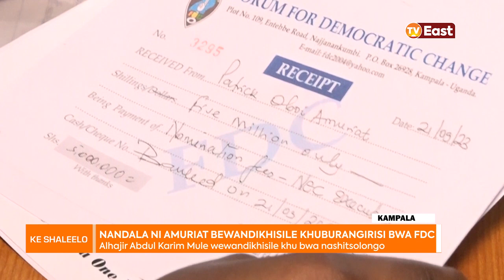KE SHALEELO 21 09 23 KAMPALA NANDALA AND POA NOMINATED